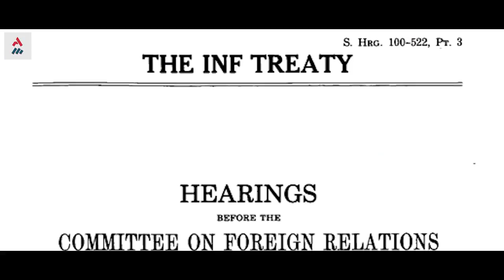Militar News #57 – Os Possíveis Erros Estratégicos De Putin Contra Os EUA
De acordo com as disposições do Tratado INF de 1987, o desenvolvimento de mísseis terrestres de alcance médio e intermediário, nucleares ou convencionais, são proibidos de serem desenvolvidos. Entretanto, o acordo permite mísseis marítimos e aéreos. Assim, o primeiro possível erro da Rússia foi desenvolver o 9M729 de uso superfície.